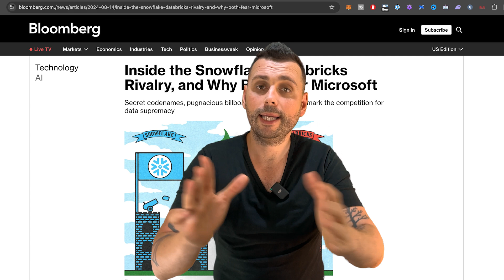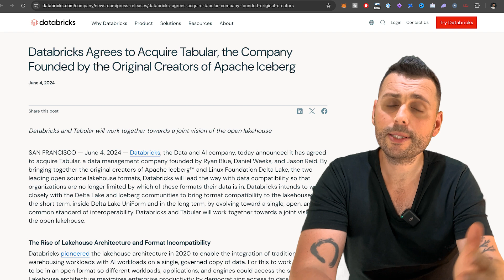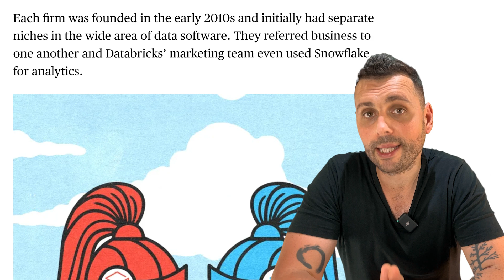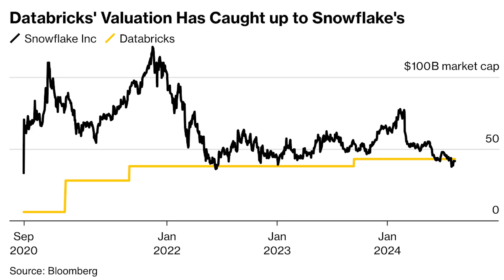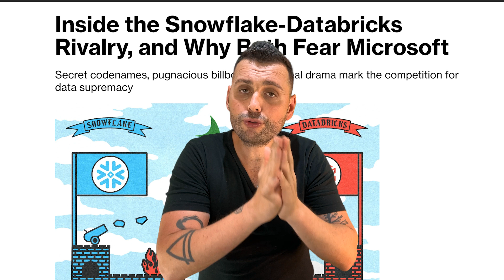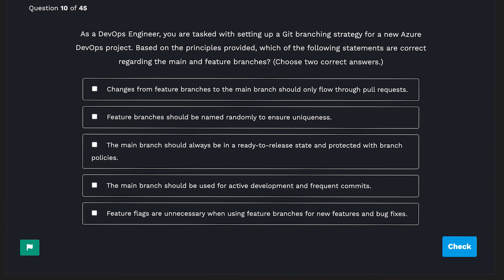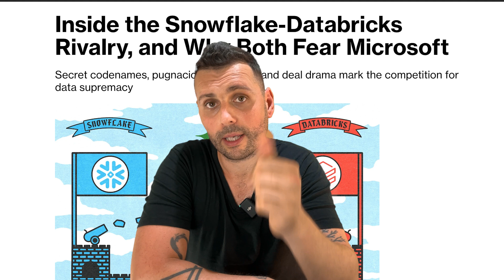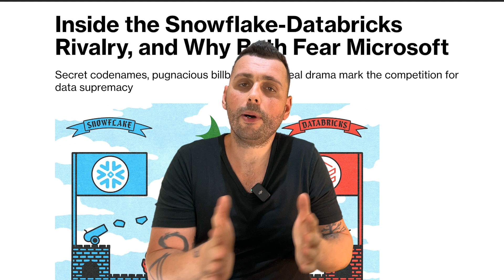EXPOSED: The Snowflake vs Databricks Rivalry | Here's Why Both Fear Microsoft